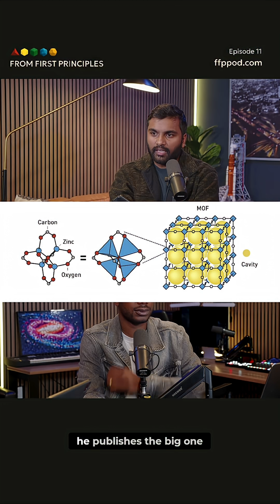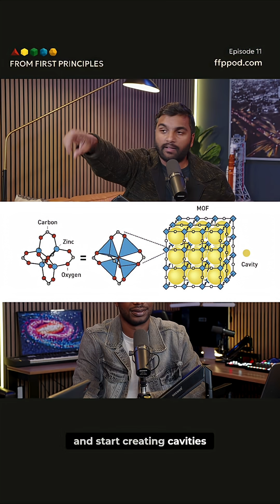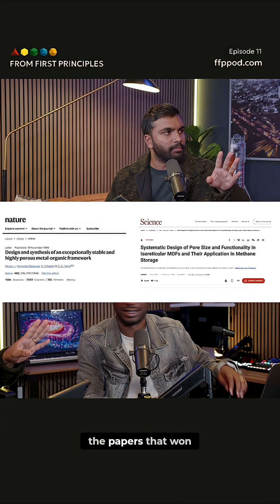The story of Omar Yaghi, 2025 CHEMISTRY NOBEL WINNER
Omar Yaghi, a Palestinian refugee who got into chemistry at 10, made an incredible discovery. His metal organic frameworks have insane surface area, like a football field in a gram. This work led to a Nobel Prize!